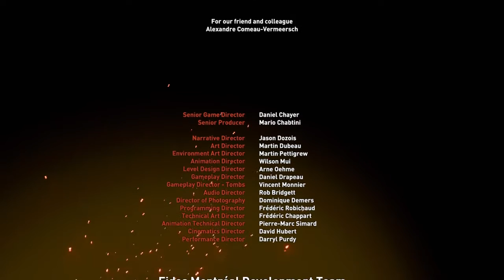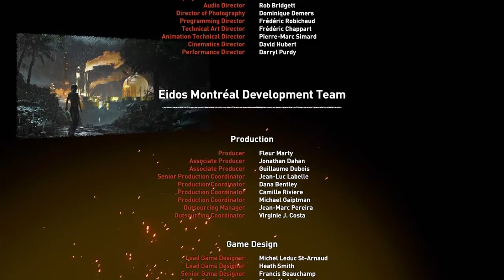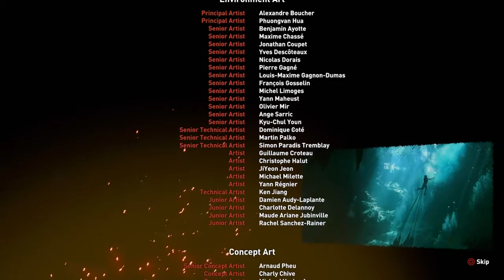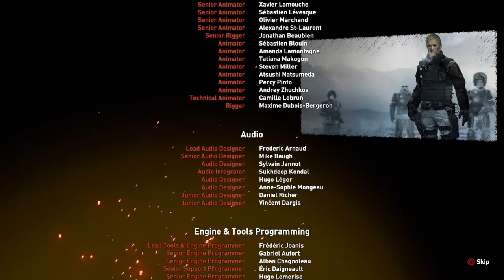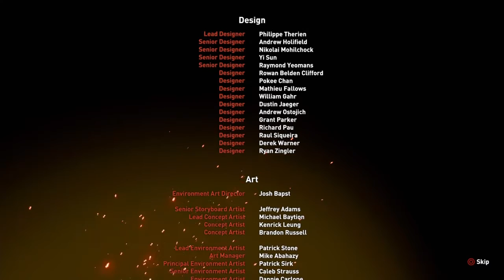Shadow Of The Tomb Raider. Part 26, First Play Through. Ending.